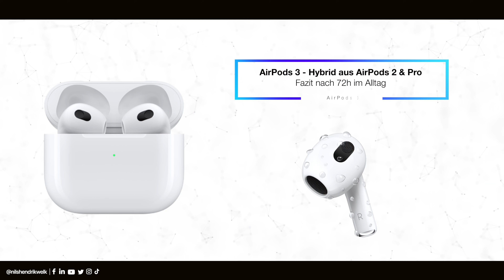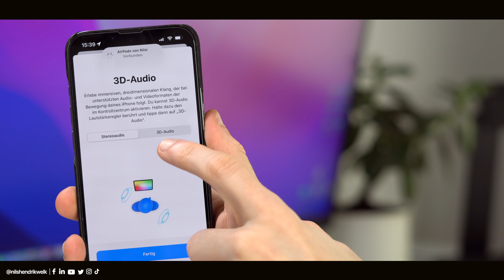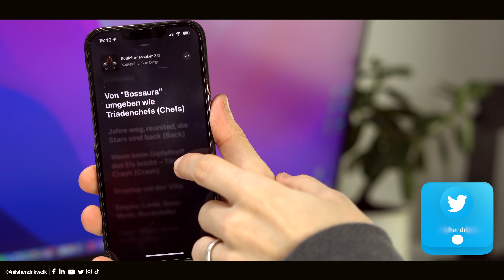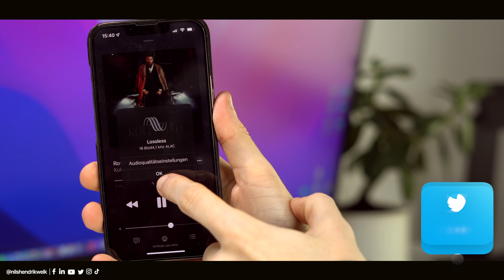AirPods 3 - Hybrid aus AirPods 2 & AirPods Pro - FAZIT nach 72h im Alltag! | Nils-Hendrik Welk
Ich habe die AirPods 3 nun seit ein paar Tagen im Alltagstest verwendet und möchte euch mit diesem Video gerne meine ersten Erfahrungen und meinen ersten Eindruck der neuen AirPods mitteilen.

⏱ Timestamps:
00:00​​​​​​​ - Begrüßung der besten Community auf Youtube😅
00:28 - Intro
00:35 - Verpackung & Inhalt
00:55 - Design (Hybrid aus AirPods 2 & AirPods Pro)
01:38 - Tragekomfort
02:38 - Soundqualität
03:02 - Weitere Features
03:47 - Fazit im Alltag
04:49 - Ende

💻Equipment:
Schnittprogramm: Final Cut Pro X